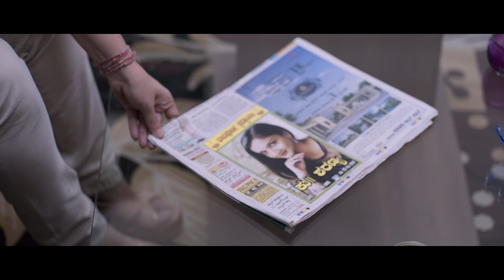2ND HALF | OFFICIAL TRAILER | PRIYANKA UPENDRA | NAGESH | YOGI DEVAGANGE | BRINDAVAN ENTERPRISES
Brindavan Enterprises Presenting the Official Trailer of "2ND HALF"

Starring -Priyanka Upendra, Niranjan Sudhindra, Surabhi Santhosh, Sharath Lohithaswa,Sathyajith,Naveen Somanahalli, BigBoss Shalini , Veena Sundar, Kalagangotri Manju , Malathi, Shreyas S, Akshay ,

Written & Directed by - Yogi Devagange
Producer - Nagesh
Executive Producer - Ambika NageshKumar
Lyrics - Yogaraj Bhat | Yogi Devagange
Directors of Photography - R K Shivakumar
Edited By - Suresh Arumugam
Background Score - Aparajith Sris
Dialogues - Yogi Devagange | Guruprasad Chandrashekhar
Action - Vikram More
Choreography - KambiRaju | Sri Krish
DI Colorist -R NandaKumar
Costume - Gandasi Nagaraj
Makeup - Murugan Kumar
Art - Tharmacol Srinivas
P R O - R S Harish
Production Manager - Ramachandra
CG & VFX - Keylightvfx
Direction Team - Raaju Kanakapura| Guruprasad Chandrashekhar | Ullas Bhat | Chaitanya Naik | Yoghi Chandru | Girish H K